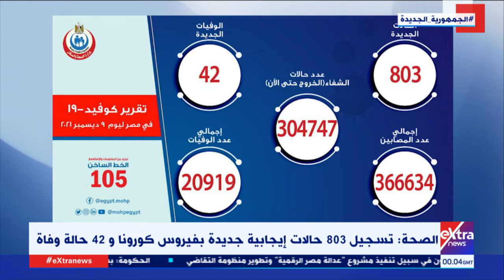موجز أخبار الـ 2 صباحا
تقديم لؤي أباظة

10 ديسمبر 2021